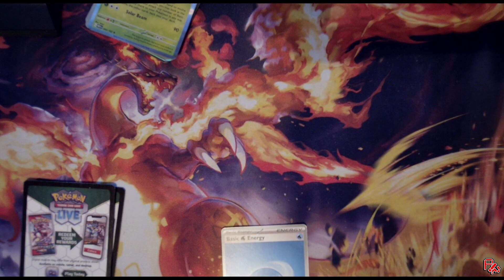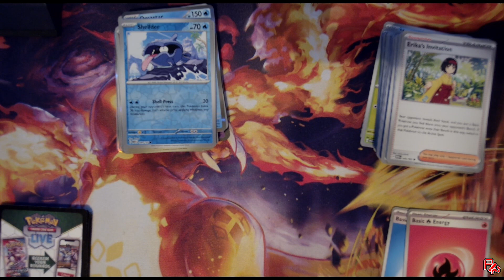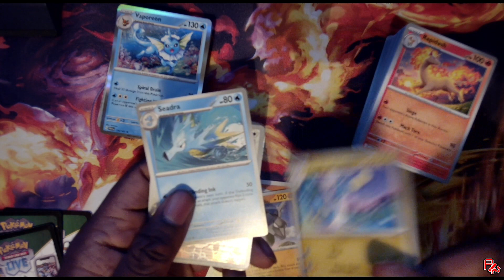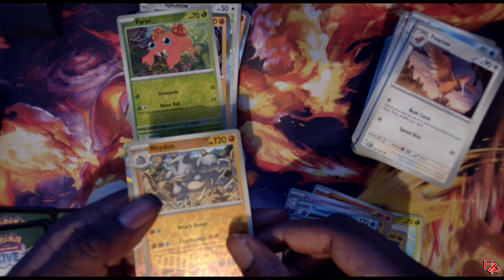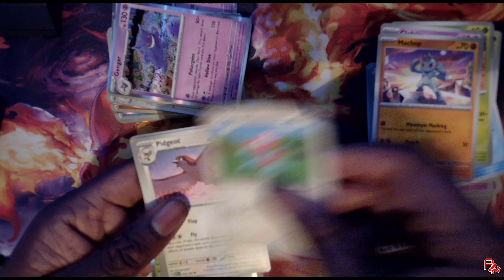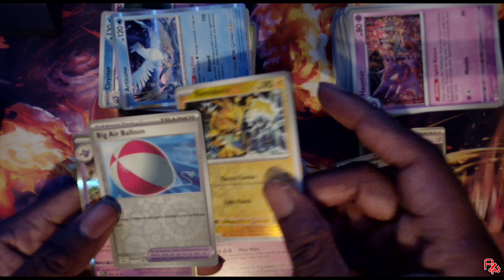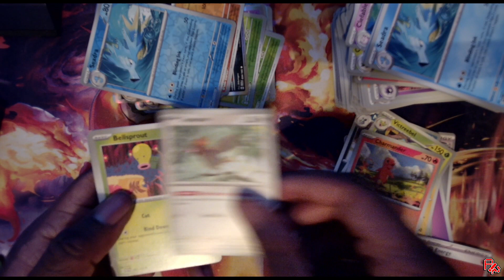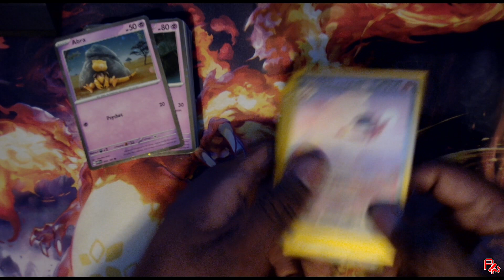Premium Unpacking | Sleeve It or Leave It [20]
{Redux Ep 190}

The Premium Collection aka RIP & TEAR time !